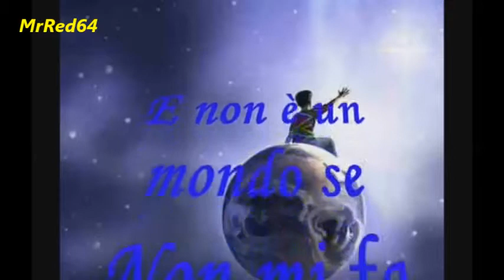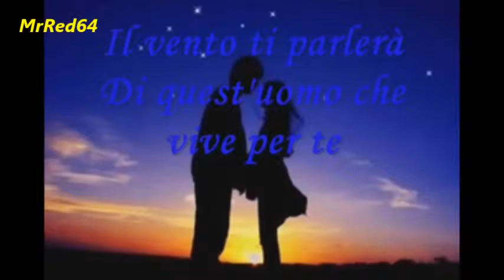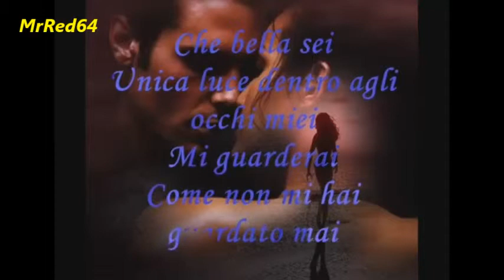L'uomo delle stelle Ron (cover by Mrred64)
Dolcissima canzone di un grande cantautore italiano.
come sempre i miei video hanno il solo scopo di divertirmi cantando bellissimi brani della nostra amata musica italiana e nulla più,ringrazio gli autori delle basi e a volte anche dei bellissimi video :-)
ciaoooooo